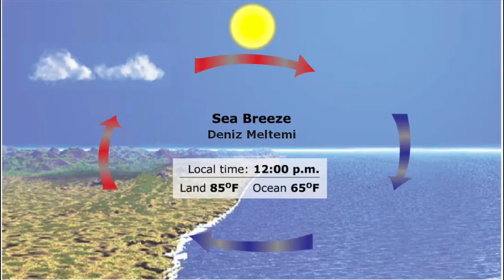जलीय समीर और सागरीय समीर